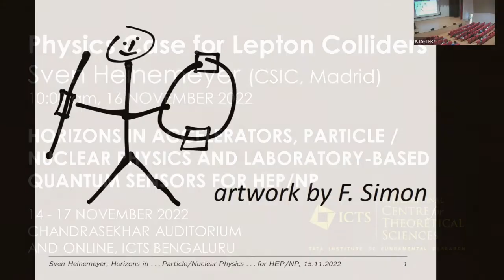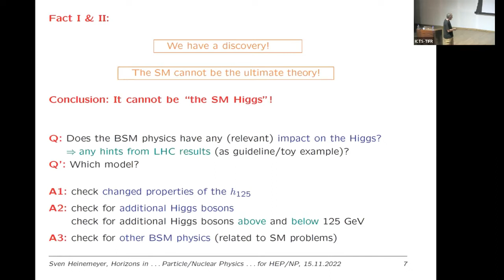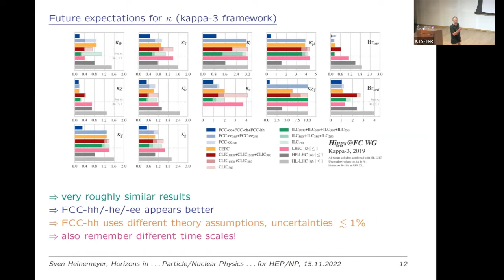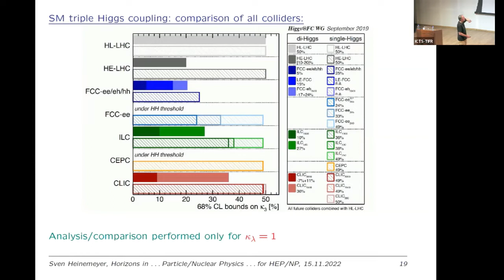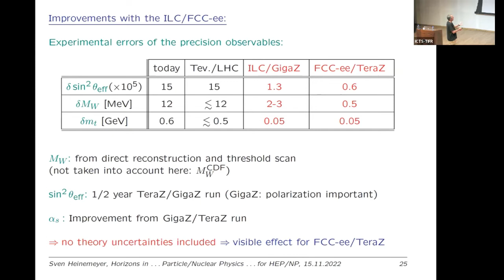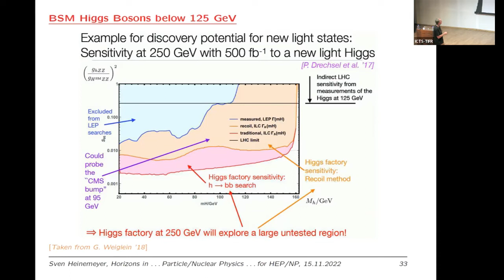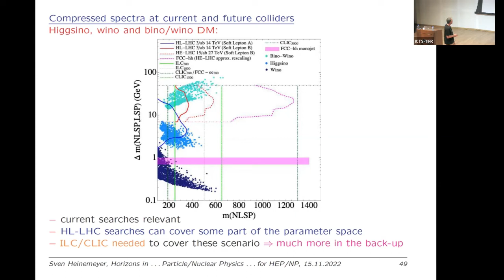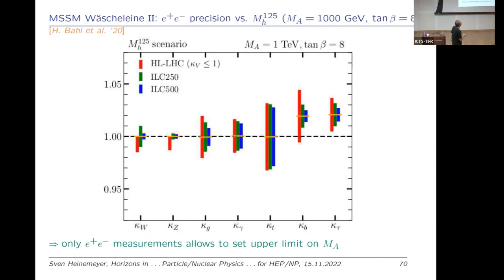Physics case for lepton colliders, incl. μ+μ− by Sven Heinemeyer